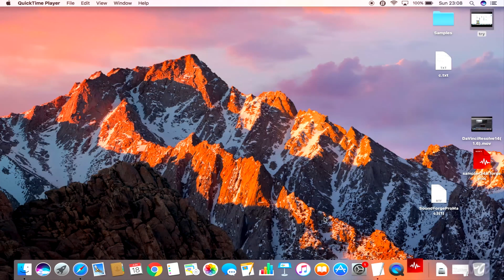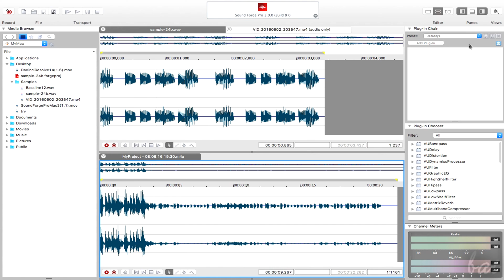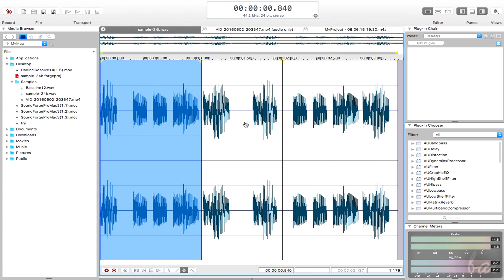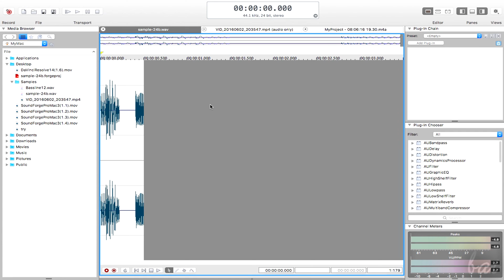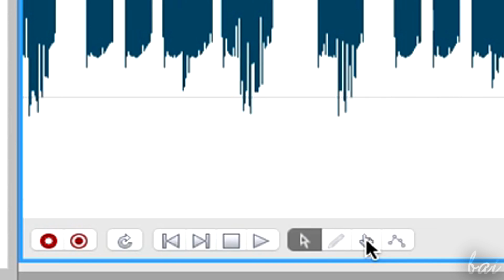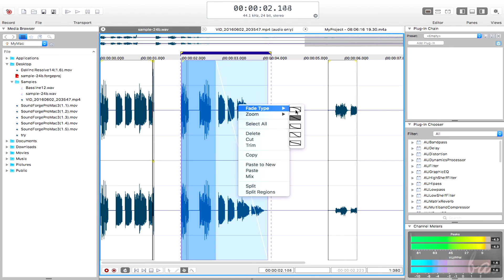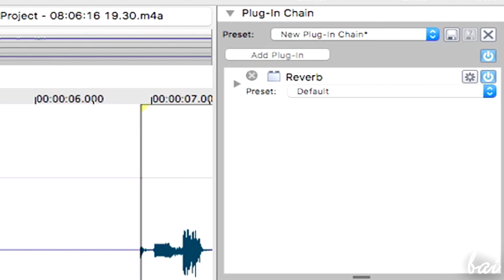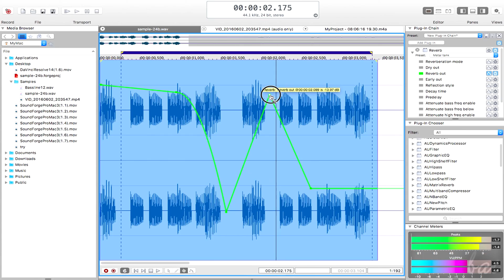SOUND FORGE Pro Mac 3 - Full Tutorial for Beginners [+General Overview!]*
[VOICE + TEXT] Enter a new Way of Learning SOUND FORGE Pro Mac 3 by MAGIX.
Sound Forge Pro Mac 3, tutorial for beginners, getting started, basics.
Enable SUBTITLES if you have trouble at understanding the accent. Leave feedback if you can!